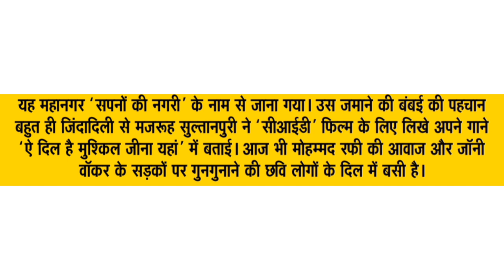जॉनी वॉकर ,खालिस इंदौरी जन्मदिन ,विशेष ।